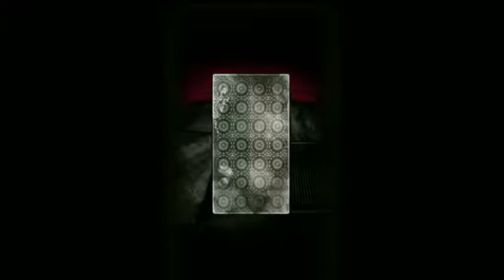私の番「狼ゲーム」Part6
リクエストゲーム！狼ゲーム を実況プレイ！
この中に、狼に選ばれた者がいる・・・

自分だったら発狂しちゃう。